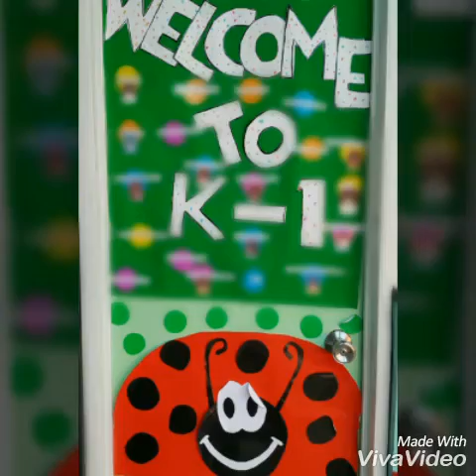EH Brother playing -1st day at school 😉